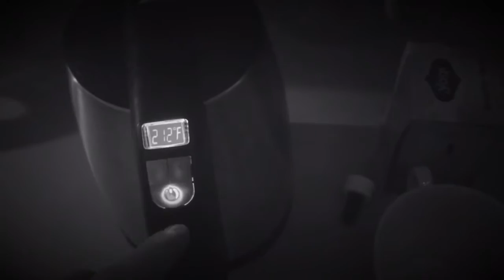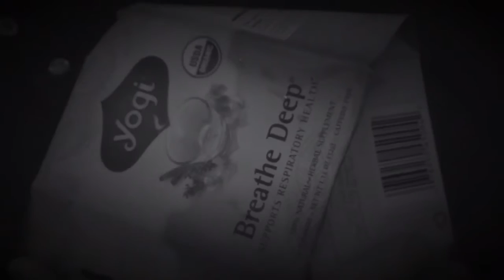THE POISONED TEA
Part of my "David Directs As..." Project.
Pick an object, pick a director. Direct a scene with that object as that director. For THE POISONED TEA... Hitchcock!